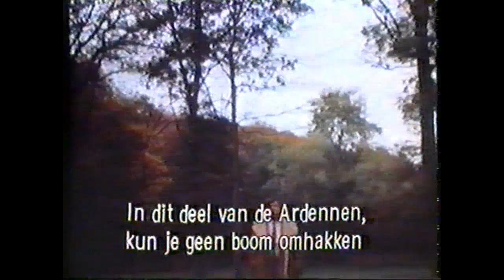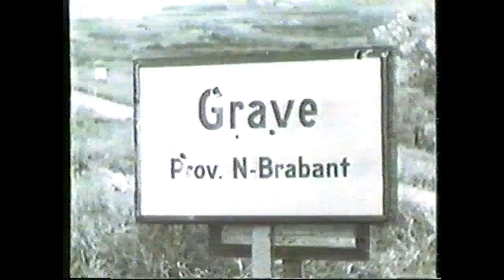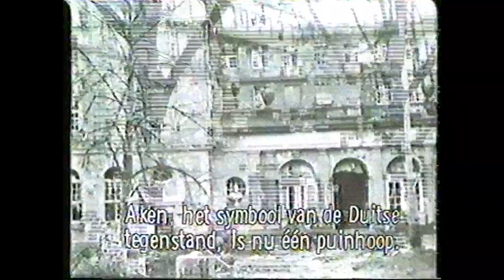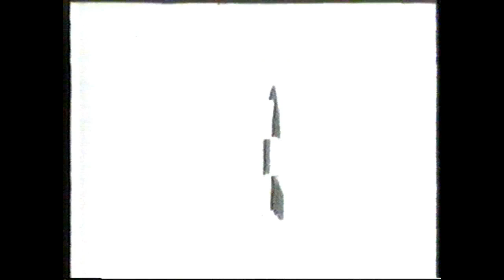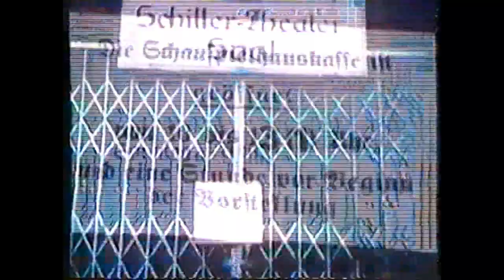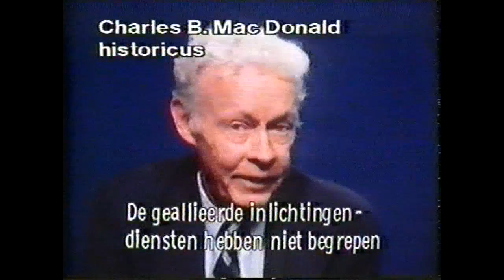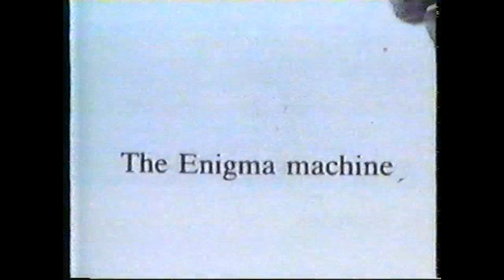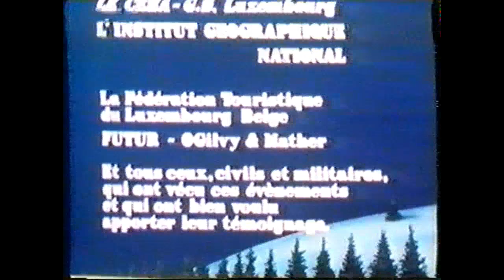De slag om de Ardennen (The Battle of the Bulge) - Aflevering 1 van 5